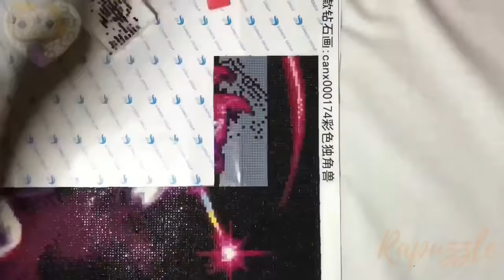Diamond Painting Kit: Unicorn Part 5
Several hours of work time lapse on the unicorn diamond painting kit.